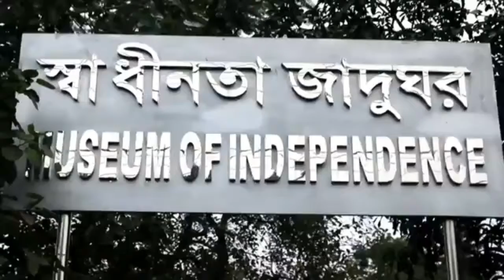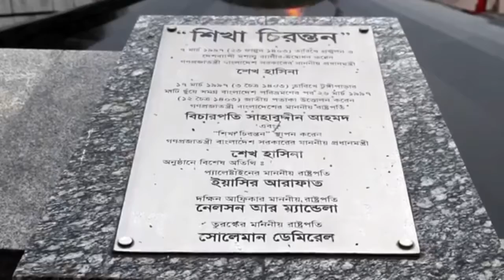Independence Museum In Bangladesh।। Visit Bangladesh।।। Review in Bangla..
Hope you gays enjoy this video.